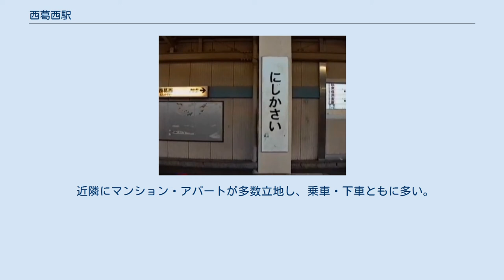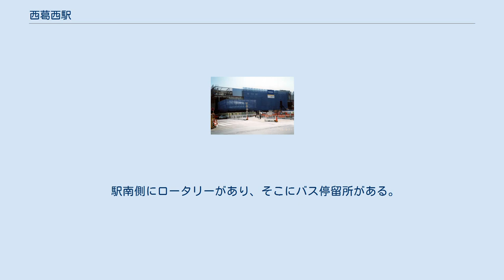西葛西駅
西葛西駅（にしかさいえき）は、東京都江戸川区西葛西六丁目にある、東京地下鉄（東京メトロ）東西線の駅である。
駅番号はT 16。
改札口はホーム中央部の高架下に1か所設置されている。
改札内コンコースと各ホーム間は階段のほかエスカレーター・エレベーターにより連絡している。
トイレは改札内コンコースにあり、多機能トイレを併設する。
 開業後から駅乗降人員が急増し、開業時の想定利用客数の3倍の乗降客を捌（さば）いていたことから、1990年（平成2年）以降江戸川区が営団地下鉄に駅の改良を要請、1999年（平成11年）3月から2000年（平成12年）3月まで総工費、約22億2000万円を投じて駅改良工事に着手し、ホーム幅を最大6.25 mから8.5 mとし、階段も拡幅し移設、LED式ホーム行先案内表示器も新設した。
また違法駐輪も急増していた事から1999年（平成11年）に北口地下有料駐輪場を、2000年（平成12年）に南口地下有料駐輪場を新設し、約4500台分の駐輪スペースを確保した。
 東西線建設当時より新駅の設置計画があり、高架橋への準備構造や駅用地などを確保していた。
西葛西駅の建設に要した費用は、総額12億8,900万円である。
内訳は、土木関係費が6億3,376万1,000円、建築関係費が4億1,459万円、電気関係費が2億4,064万9,000円である。
 （出典：東京メトロ:構内図） 2015年6月6日から向谷実作曲の発車メロディ（発車サイン音）を使用している。
 2019年（令和元年）度の1日平均乗降人員は105,321人であり、東京メトロ全130駅中42位。
東西線の23駅中第12位。
快速停車駅である浦安駅よりも多い。
 近隣にマンション・アパートが多数立地し、乗車・下車ともに多い。
朝夕の通勤時間帯は積み残しが出ることもある。
利用者数は近年も増加しているものの、2011年度以降は僅差で葛西駅の方が多くなっている。
 駅前は商業地で、周囲にはマンションや大規模な住宅団地が立地する。
駅の高架下には商店街「メトロセンター」がある。
また、西葛西には学校法人滋慶学園グループが運営する専修学校が多く、学生街にもなっている。
 駅南側にロータリーがあり、そこにバス停留所がある。
そのほかには錦22系統の臨海車庫行「西葛西駅南」停留所と錦糸町・東陽町方面行「清新町健康サポートセンター」停留所が江戸川区野球場付近にある。
すべて東京都交通局により運行されている。